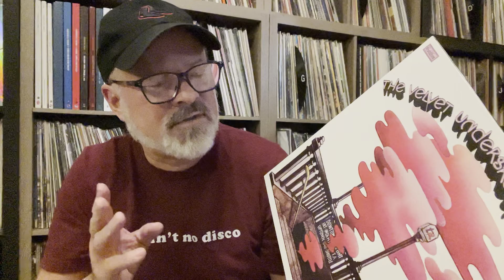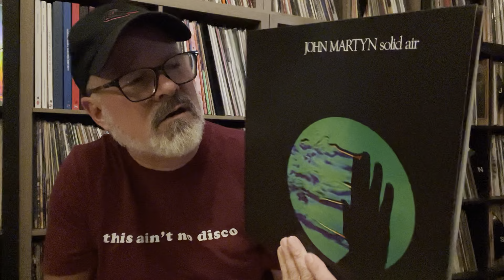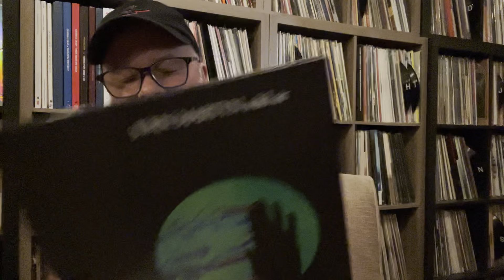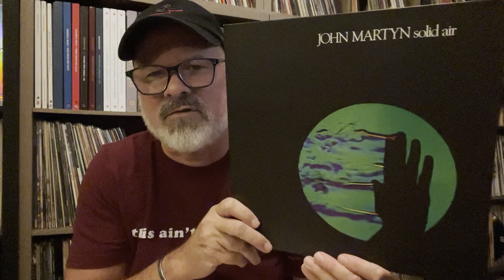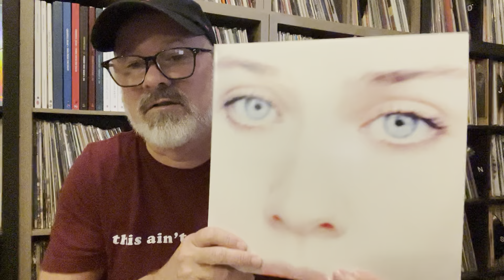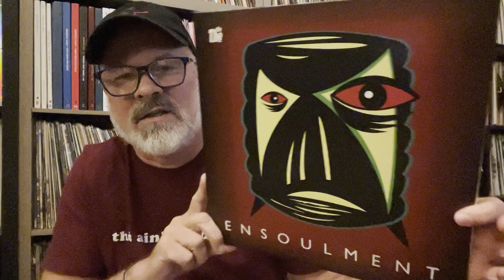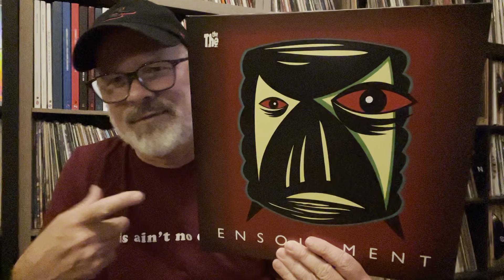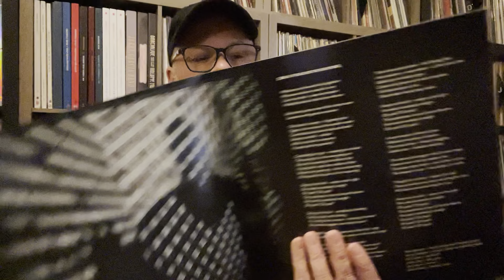SEPTEMBER 2024 VINYL FINDS!! Including my ALBUM OF THE YEAR 🔥👍🏻🔥👍🏻🔥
Here are the records i bought in September 2024!!! 🔥